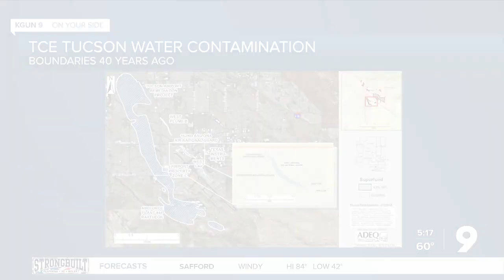40 YEARS AFTER THE TCE WATER CONTAMINATION: Victims still suffer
Before the 1980's families on Tucson's southside did not think much about drinking from the tap. That is until the Pima County Health Department found out the water became contaminated.